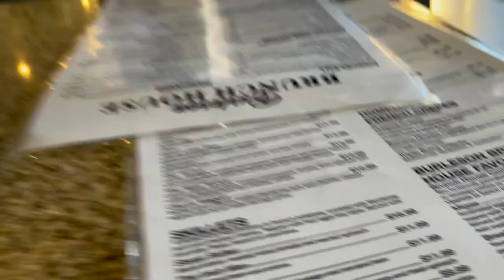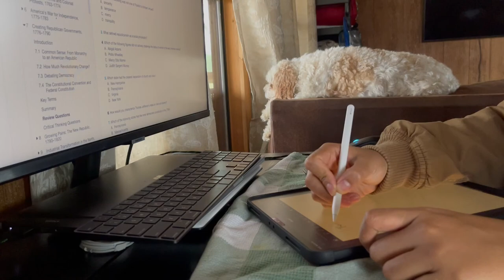what i eat in a week|realistic healthy recipes|acorn squash|cucumber hummus|midterms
I hope you enjoyed what a realistic healthy “diet” in a week looks like :) My midterms are coming up and my time has been spread thin due to making sure I have time to study. After my semester ends I hope my video run time goes up. Until then, we’ll enjoy the shorter memories I share 😛

TeaTime:
𝘚𝘰𝘯𝘨:
𝘖𝘸𝘯𝘦𝘳 𝘊𝘩𝘢𝘯𝘯𝘦𝘭:
   / DaystarProject
𝘝𝘪𝘥𝘦𝘰/𝘔𝘶𝘴𝘪𝘤 𝘓𝘪𝘯𝘬:
   • ✨ 샛별 - ☕Tea time🍰...

Forest Trails
-Mell-Ø X No One's Perfect